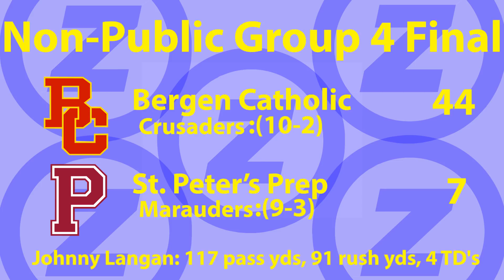Bergen Catholic 44 St Peters Prep 7 | Non-Public Group 4 State Championship | 2017